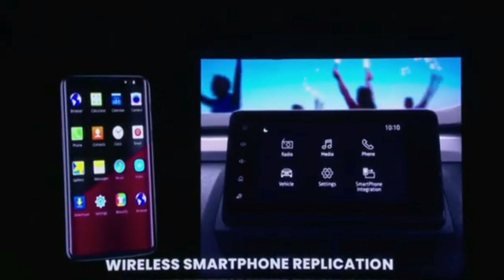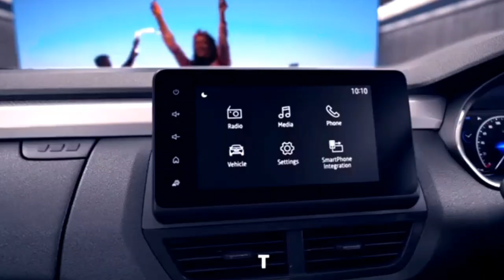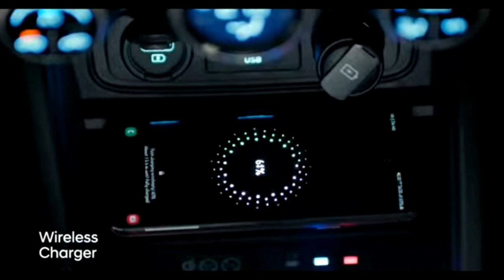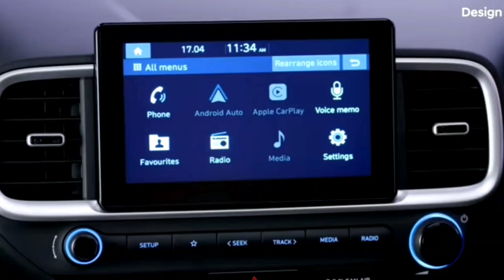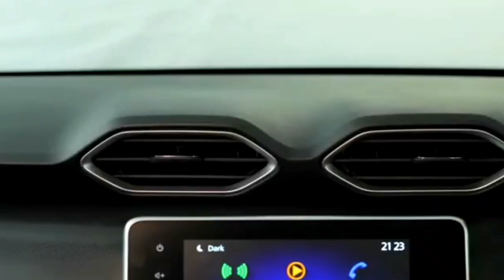best suv cars under 7 lakhs.. कम कीमत की ये चार कारें आपकी जिन्दगी बना देगी।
- best suv cars under 7 lakhs in india 2021,
- best suv cars under 7 lakhs,
- best suv cars in india under 7 lakhs

There are 4 SUV cars under 7 Lakh currently available in India for sale at starting price under 7 Lakh.
The Top SUV cars under 7 Lakh are Hyundai Venue (only base model) Rs. 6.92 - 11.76 Lakh,
Kia Sonet (only base model) Rs. 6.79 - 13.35 Lakh,
Nissan Magnite - there are 3 variants available under 7 lakh, (Rs. 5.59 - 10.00 Lakh).
Renault kiger- there are total 8 variants available under 7 lakhs rxe, rxl, rxt,  all are non turbo engine
To know more about the latest prices and offers of SUV in your city, specifications, pictures, mileage, reviews and other details

hi friends.